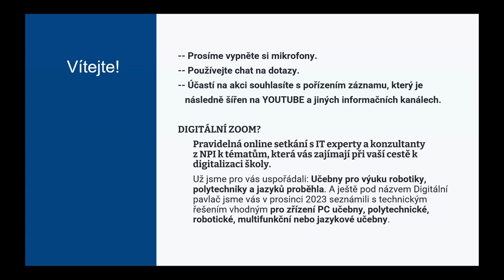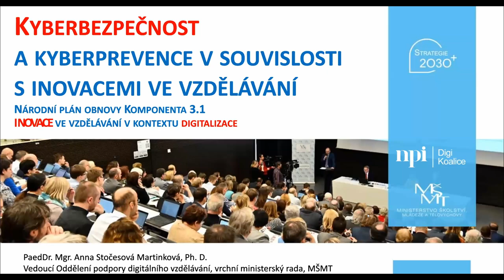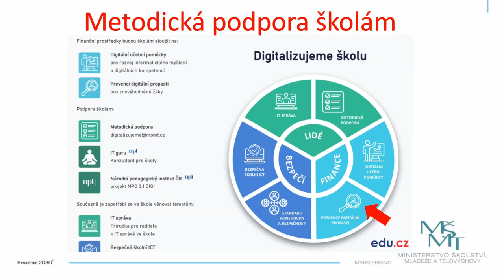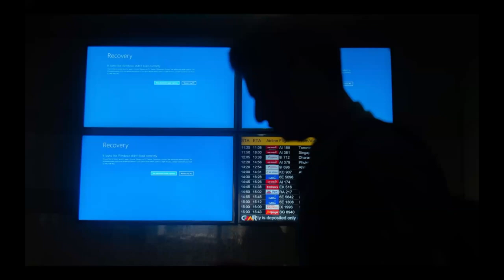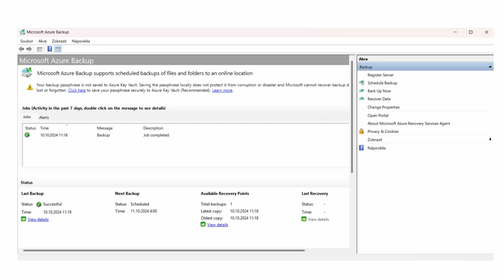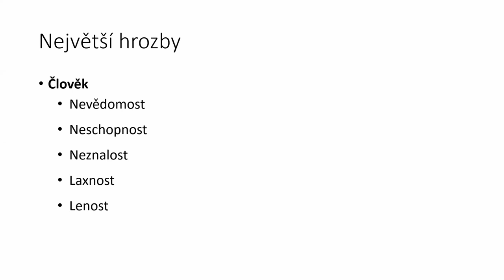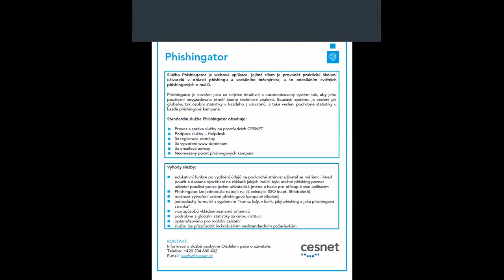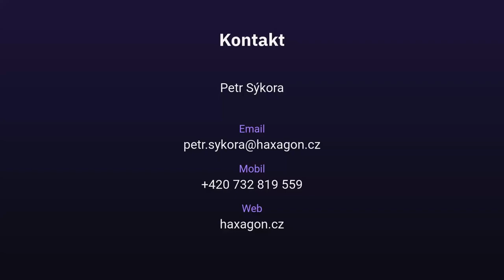Digitální ZOOM: Kyberbezpečnost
Jak zajistit bezpečnost dat, připravit krizový plán nebo efektivně zálohovat? Ve třetím dílu Digitálního ZOOMU jsme se s odborníky zaměřili na klíčová témata kyberbezpečnosti a nabídli praktické návody pro školy i pedagogy. Panelové diskuze se zúčastnili experti na kyberbezpečnost z firem, škol a státních institucí včetně zástupců NPI ČR a MŠMT.

Dozvíte se:
Jak chránit školní síť před hackery a riziky kyberútoků
Využití funkcí firewallů, antivirů a dalších moderních nástrojů
Novinky z MŠMT v oblasti digitální podpory a kyberprevence
Praktická řešení od partnerů jako Google, Microsoft a CESNET

Záznam obsahuje:
Úvodní diskuzi s IT specialisty
Prezentace konkrétních nástrojů a řešení
Možnost načerpat inspiraci a praktické rady pro školy

Řečníci:
Tomáš Bazalík a Petr Polívka, IT guru NPI ČR
Petr Jirásek, Centrum kybernetické bezpečnosti, z. ú.
Karol Kniewald, CESNET
David Sýkora, HAXAGON
Anna Stočesová Martinková, MŠMT
Alexandr Waage, Smíchovská střední průmyslová škola, Praha

Příspěvky partnerů:
Google – zastupuje Edugo solutions s.r.o. – ChromeOS a jeho bezpečnost, bezpečnost hesel a cloudových služeb – Petr Caloň
Microsoft – Antivirové řešení v rámci platformy Windows, bezpečnost hesel a cloudových služeb – Karel Klatovský
Apple Czech – zastupuje System4u a.s. – iOS, iPadOS a MacOS. Bezpečnost systémů, bezpečnost hesel a cloudových služeb  Ladislav Blažek, Tomáš Žůrek
Centrum kybernetické bezpečnosti, z.ú. – Řízení rizik v kybernetické bezpečnosti, kybersoutez.cz, kybercena.cz, workshopy pro učitele a studenty – Petr Jirásek
Kraj Vysočina a CESNET z.s.p.o. – Phishingator – Dominik Marek, Karol Kniewald
HAXAGON s.r.o. – Digitální vzdělávací platforma pro výuku IT a kybernetické bezpečnosti HAXAGON – Petr Sýkora, Nathan Němec